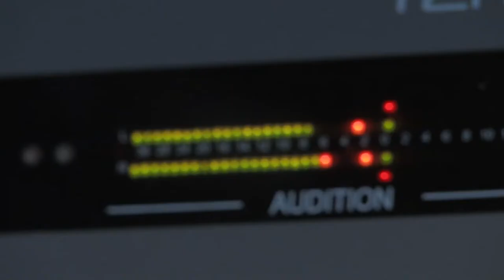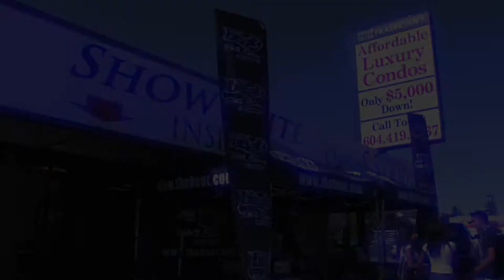The Beat 94.5- Tune into Vancouver's #1 Hit Music Station The Beat 94.5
ODPN collaborated with The Beat 94.5 Vancouver's #1 Hit Music Station, to produce this high energy spot. With a mix of today's biggest hits, lots of audience participation and a wide range of shows, The Beat 94.5 has something for everyone. They really know how to provide Vancouverites with the music they need to work, rest and play.

ODPN has now merged with Pink Buffalo Films, to see what we're up to nowadays check us out at;